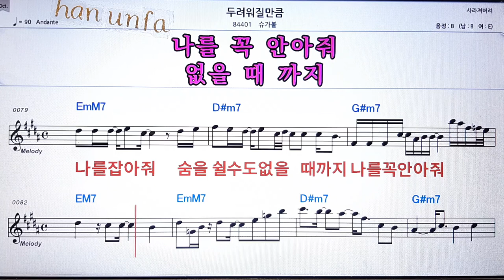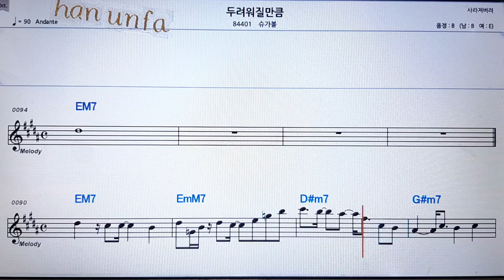두려워 질 만큼/슈가볼💋노래방 반주*기타 코드 악보*가라오케💖Karaoke*Sheet Music*Chord*MR